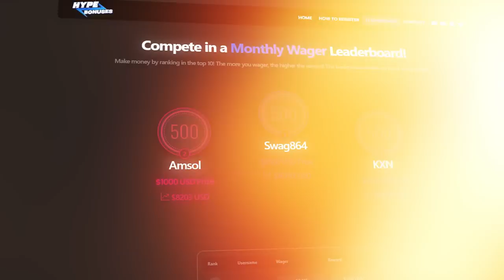BIG BONUS BUYS On SUGAR RUSH.. (RETRIGGER)